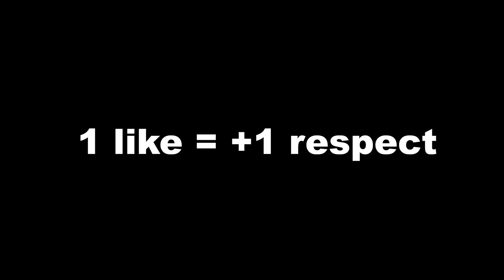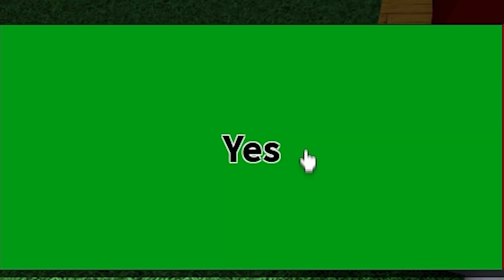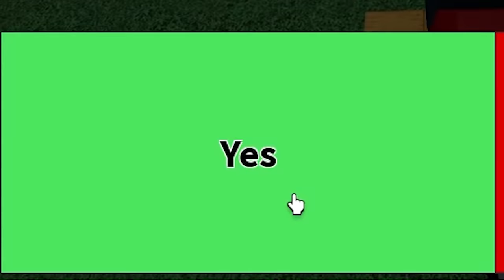ROBLOX Murder Mystery 2 FUNNY MOMENTS (BOAT 2)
In this video i did your Challanges in ROBLOX Murder Mystery 2 and Build a Boat For Treasure.